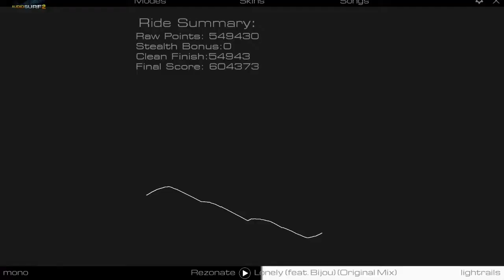AudioSurf | Draper - Men and Machine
Petite vidéo sur le jeu AudioSurf, super petit jeu on l'on peut jouer toutes nos musiques et la piste change en fonction du spectre audio. Juste génial !